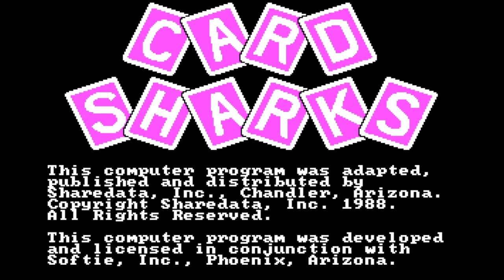Aubrey Scott's 2023 Christmas Special (Part 2)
Here is the next part, in which the next game will be Card Sharks for the DOS. How will I do? Watch to find out, and Part 3 will be up next.